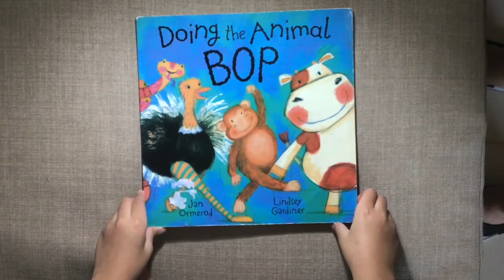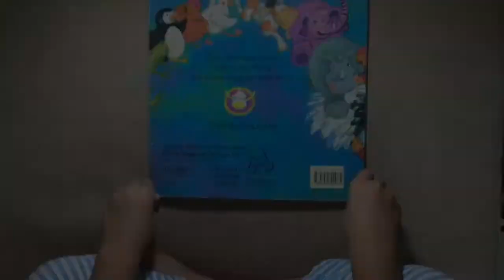READ ALOUD | Doing the Animal Bop by Jan Ormerod and Lindsey Gardiner